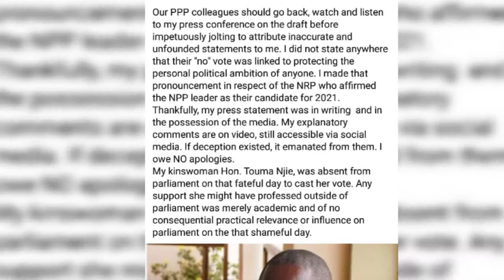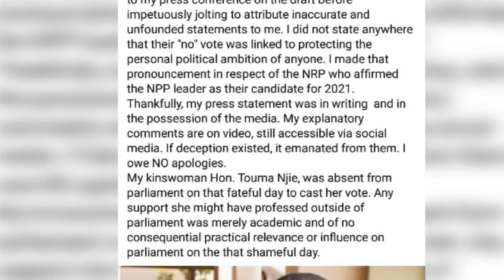MandinkaNews Earlier today the leader of the Gambia Moral Congress mai Ahmad Fatty took to..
MandinkaNews
Earlier today the leader of the Gambia Moral Congress mai Ahmad Fatty took to social media saying he owes no apology to Peoples Progressive Party. This came as a result of a recent comment made by the party leader against the PPP parliamentarian.